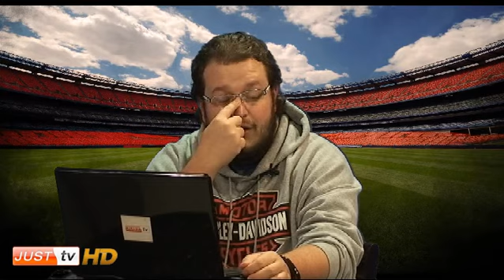4ª Rodada do Brasileirão, NBA, Copa América no Bola em Jogo - JustTV - 14/06/11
JustTV: Bola em jogo é um programa semanal que aborda todas as novidades do futebol, mercado, polêmicas, contratações e muita discussão da forma que você quer ver. Comentando de forma sincera e direta, que nem de longe lembra as entediantes mesas redondas politicamente corretas.